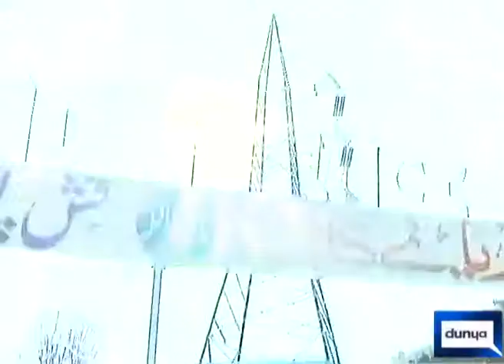fIsh and sardaryab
Sardaryab  fish